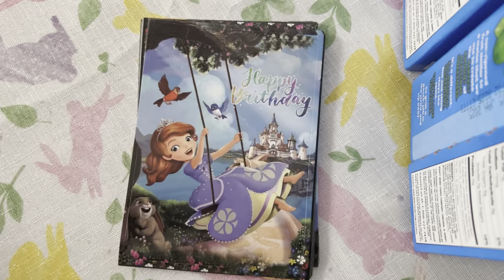Prep with me: Sofia the First Capri Sun Labels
Hello. I will be starting small series here. They will be everything I prepped and made for my daughter's first birthday. At the end of the series I will reveal how everything was decorated. Hope you enjoy everything I made.

Sofia the First Stickers: